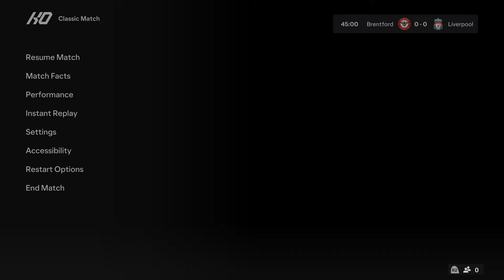FC 24 | Brentford vs Liverpool - English Premier League 23/24 - PS5™ Full Match & Gameplay